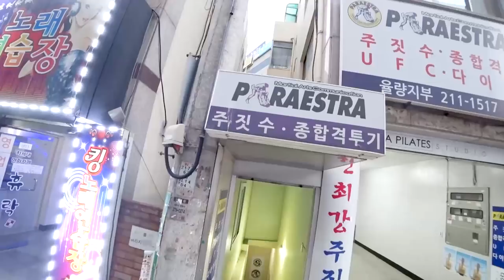땀 1.1리터 흘리고 불고기버거 셋트 먹방! 롯데리아 티렉스버거, 치즈스틱 | 운동 후 먹방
롯데리아 불고기 버거 셋트, 티렉스 버거, 치즈스틱 운동 후 먹방 영상 입니다. 그런데 그냥 불고기 버거만 먹기 아쉬워서 티렉스 버거도 먹어봤는데 맛있네요!
롯데리아에서 햄버거 먹는게 정말 오랜만인데, 매우 만족스러웠습니다 ㅋㅋ

감사합니다!!

감사합니다 ^^

1.리얼사운드 먹방 : 실감나는 먹방, 독특한 오프닝송과 맛 설명도 함께 있어요.

2.미분일기(맛을 나누는 일기) : 그날의 행복한 추억과 음식의 맛을 공유하는 영상일기.

3.긍정부스터(생방송 리얼사운드 먹방) : 매주 수요일 저녁 11시 30분! 홍사운드와 함께 음식도 먹고 즐거운 담소도 나누며 긍정긍정의 힘을 받아가세요!